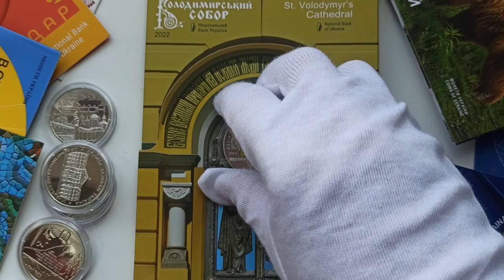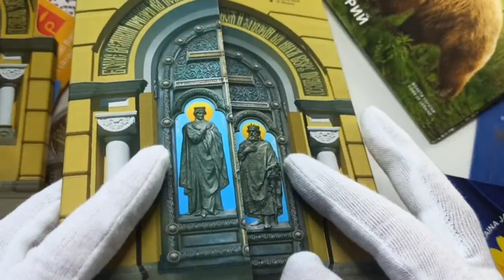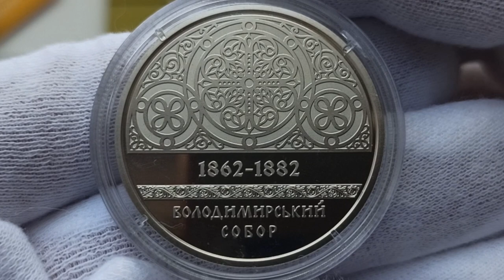Пам’ятна монета "Володимирський собор у м. Київ"